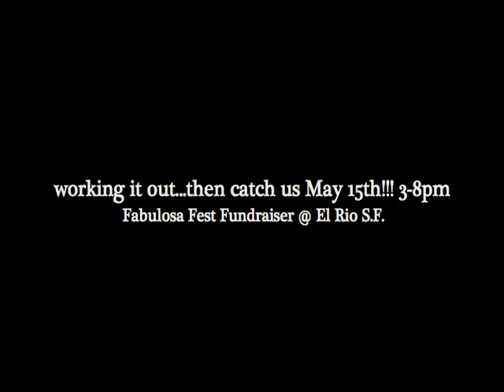Tonilyn with Danielle S. -REHEARSAL- 702 & Ghost Town DJs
rehearsing for the upcoming spring/summer gig season, Tonilyn and Danielle have found a way to avoid the very thing they need to be doing...PRACTICING!!!

-check out the Fabulosa Fest Fundraiser! May 15th @ El Rio S.F. 3-8pm

-Mama Calizo's Voice Factory Karaoke-athon. May 15th, 5pm. Screening the San Francisco premiere of the Pornaoke video to Stevie Wonder's "Part Time Lover" starring local talents, Tonilyn A. Sideco, Chris Chips Vargas, Alicia Ohs, Maddox Pratt and introducing Cathlin Goulding!

-KulARTS presents 'Pinays Unplugged' with Tonilyn A. Sideco, Stephanie Sampang, & Teresa... May 27th 8pm @ the Bayanihan Center S.F.